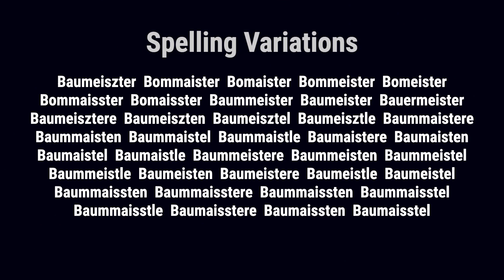Baumeister from Germany 🇩🇪 - Meaning, Origin, History & Migration Routes of Surname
The surname Baumeister is of German origin, hailing from the state of Saxony. In the medieval era, the German lands were inhabited by a variety of Barbarian tribes. The ancient dukedom of Saxony derived its name from the Germanic tribe name the Saxons who inhabited the territory after the fall of the Roman Empire.

Baumeister from Germany is first found in Saxony, where the family was established in early times.